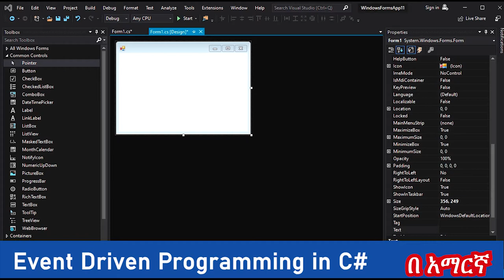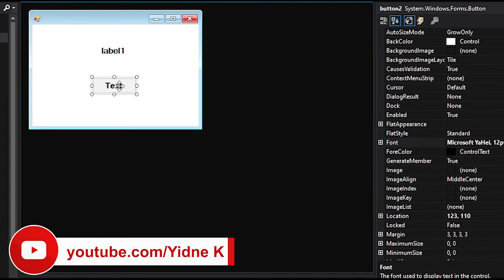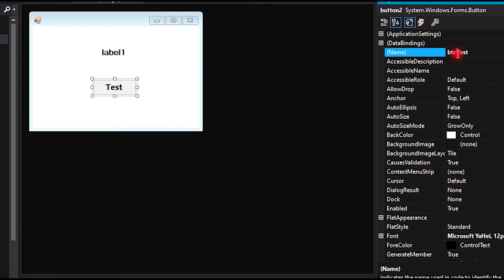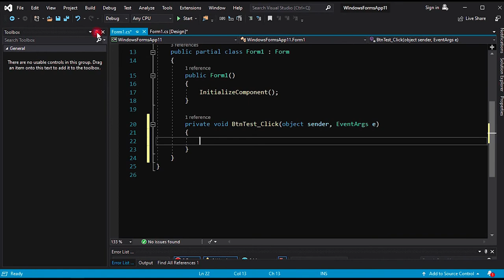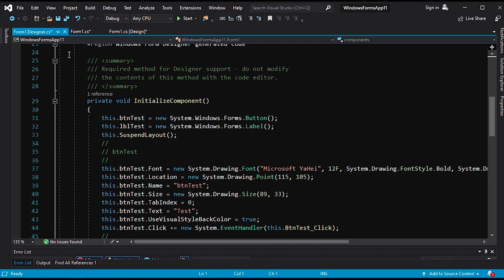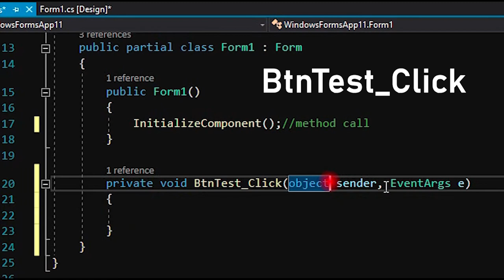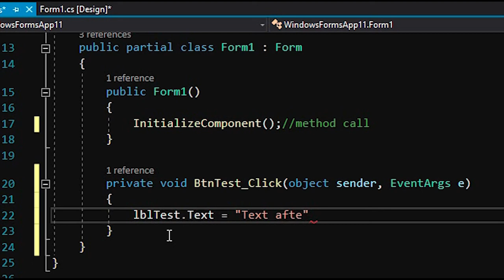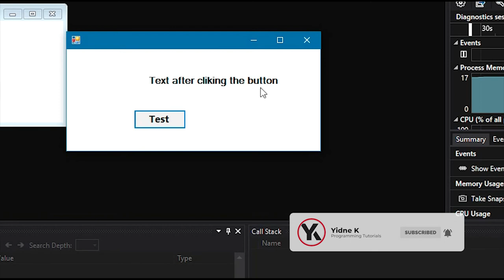Part #22 Windows form Click Event in C# Amharic